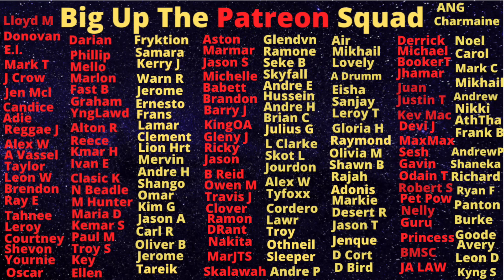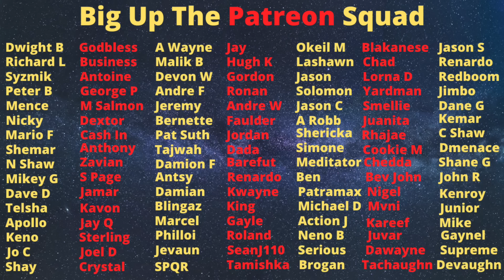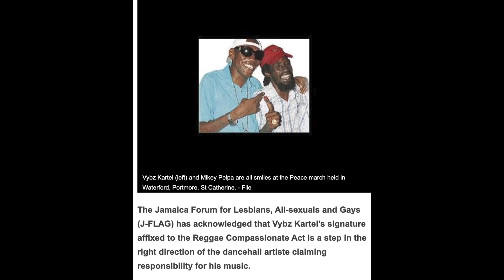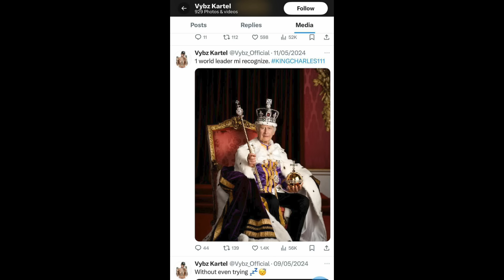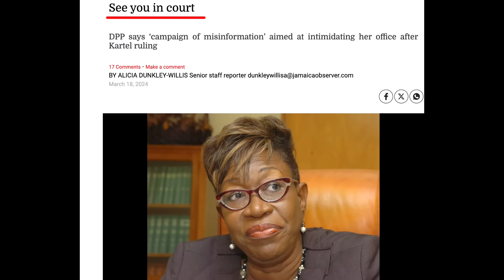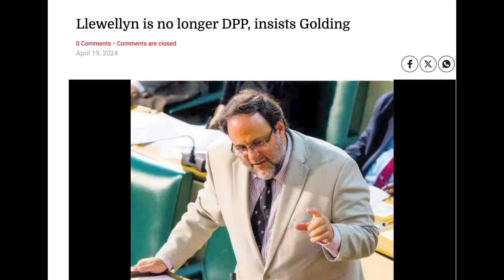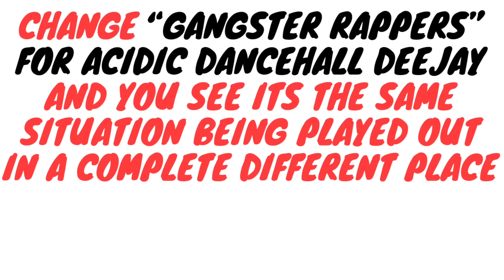Hide Your Fathers Hide Your Sons - Vybz Kartel And His Brother "JP" Are In Town!